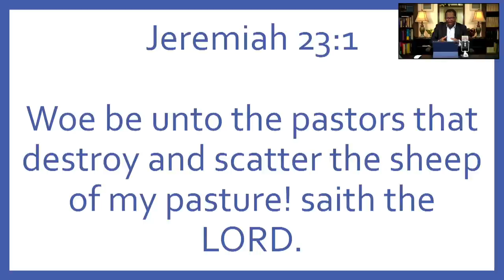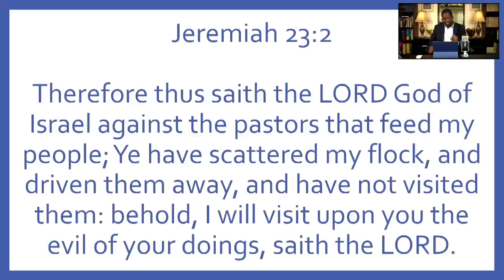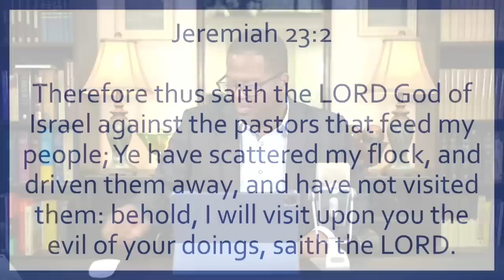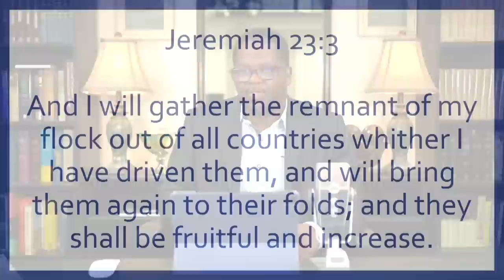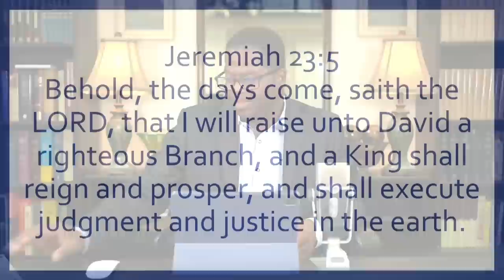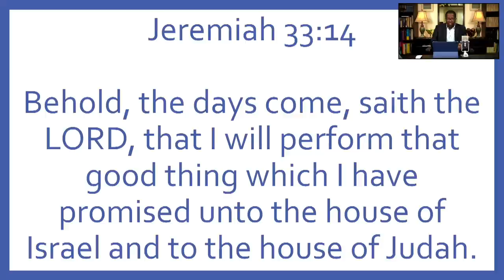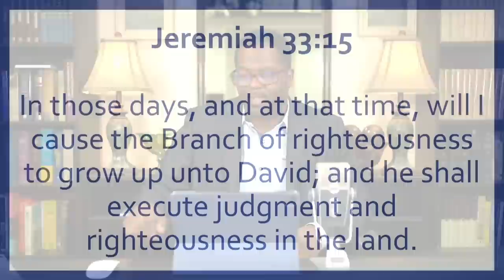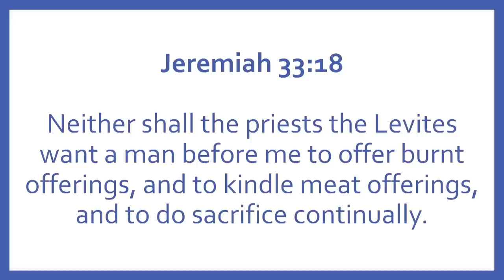God Promised A Righteous Branch, Jeremiah 23:1-6, 33:14-18, August 21, 2022, Sunday School (COGIC)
God Promised A Righteous Branch, Jeremiah 23:1-6, 33:14-18, COGIC LEGACY EDITION, Click for notes

✅Givelify.com / New Nation Anointed Ministries COGIC

📖Topic: God Promised A Righteous Branch
📖Scriptures: Jeremiah 23:1-6, 33:14-18